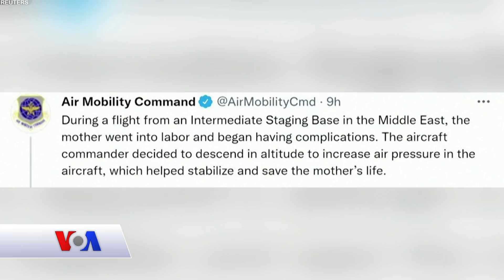Qubanaha Maanta, Aug 22, 2021